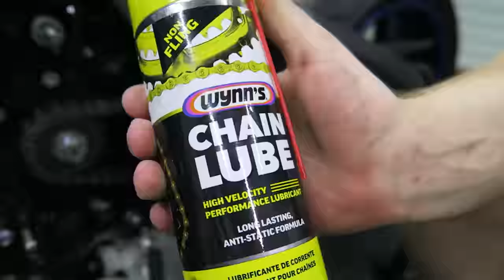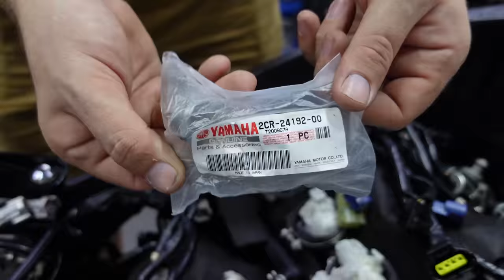Rebuilding A Yamaha YZF R1 in 10 Minutes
Selfie Stick
Memory card
Ring Light
Camera Stand
Adobe Premiere Editor

Cleaning products:
(kerosene) Degreaser
Aluminum cleaner
(Soap) Degreaser
Pressure washer
Chain cleaner

Detailing Products:
Ceramic coat
Microfibre Towel

Tools / Products
Big Torquewrench
small Torquewrench
Bearing Grease
Chain Lube

Bike parts / equipment
Bike stand
Headlight Led's
Handlebar grips
Mirror block plates
lever guards
Stealth Mirrors
Lightech rearset
Intergrated tail light